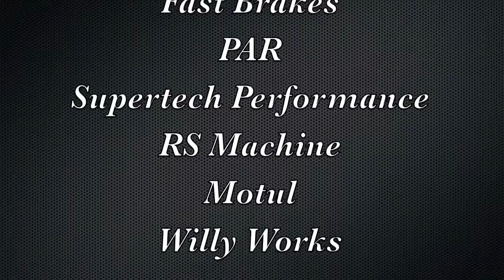Erick's Racing Turbo Civic 8.8 run @ IDRC 04-23-2011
Erick's Racing Engines Turbo Honda Civic 8.8 run at IDRC 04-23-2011